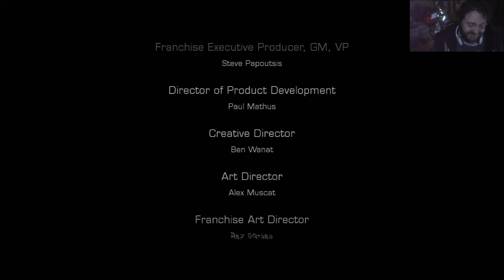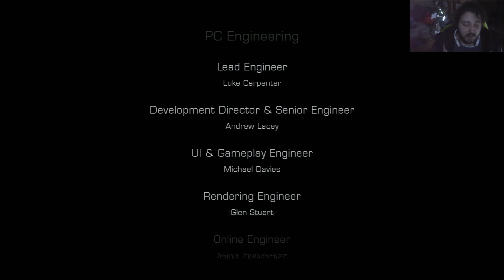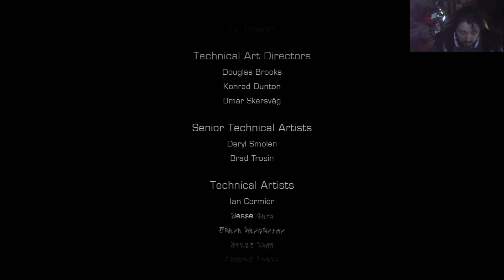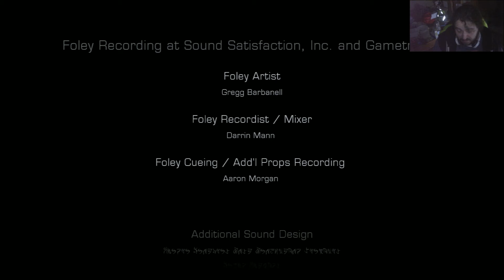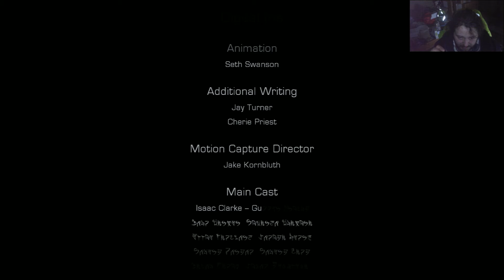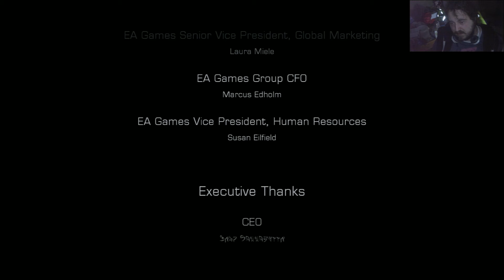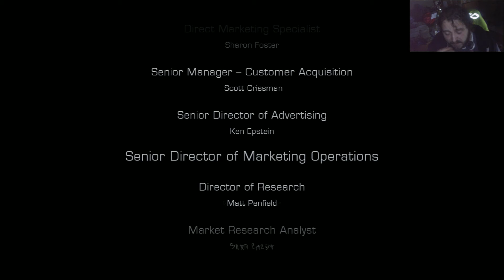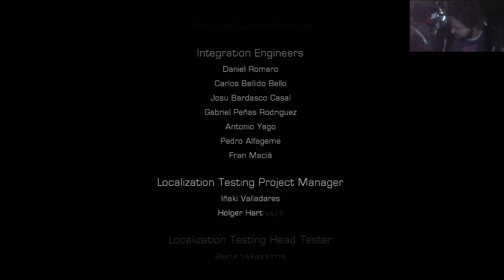Der letzte Act | Dead Space 3 Episode 34